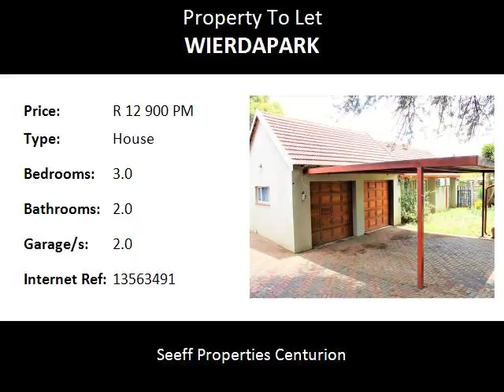3.0 Bedroom House To Let in Wierdapark, Centurion, South Africa for ZAR R 12 900 Per Month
Bedrooms: 3.0
Bathrooms: 2.0
Garages: 2.0
Price: R 12 900 Per Month

Property Description:

3 Bedrooms
3 Bathrooms
3 Reception Rooms
Large Garden
Swimming Pool
Double Garages
Pet Friendly

Seeff are pleased to offer this large, three bedroom, three reception room, three bathroom house.
Located over the Ruimte road and close to Wierda Park shopping centre, the location offers ease of access to Old Jo’burg road.

The property is set on a large plot and offers ample bedroom, living and recreational space.
No internal pictures, as the property is to undergo improvements between tenancies.

Unfurnished & Available Now